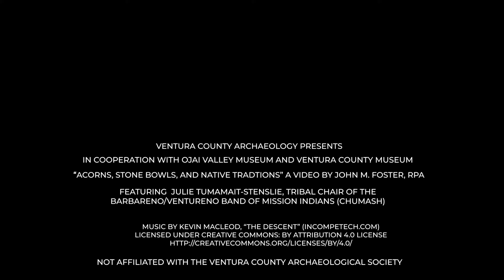Acorns, Stone Bowls, and Native Traditions, Part 1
Julie Tumamait-Stenslie, Chairperson, Barbareno/Ventureno Band of Mission Indians (Chumash) speaks about the importance of acorns and the use of traditional stone tools in their processing and the indigenous perspective of this amazing resource.  This is Part 1 of a two part series.  Additional videos of the archaeology of Ventura County will be presented in coming weeks.